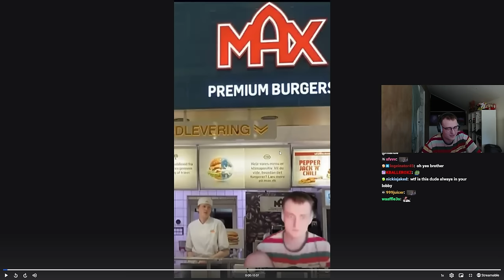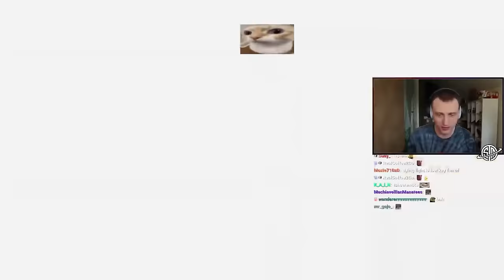MANDE'S HAIRLINE RECEDING FOR 8 MINUTES STRAIGHT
STUFF I USE:

▶ Monitor: ROG Swift 360Hz PG27AQN | Second monitor: 👽 Alienware aw2521h
SETTINGS:
▶ Settings: Everything is on low and shadows off
ABOUT ME:
▶ How old are you? - 25
▶ From? - Denmark